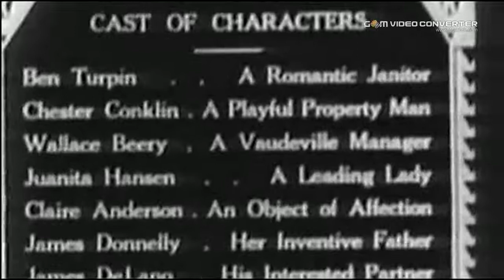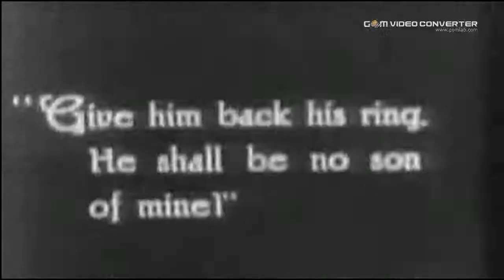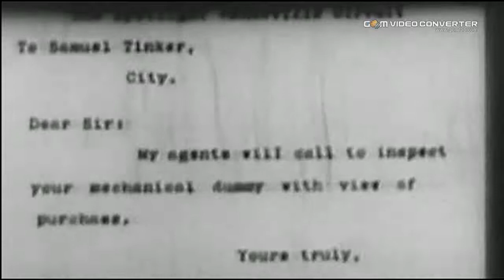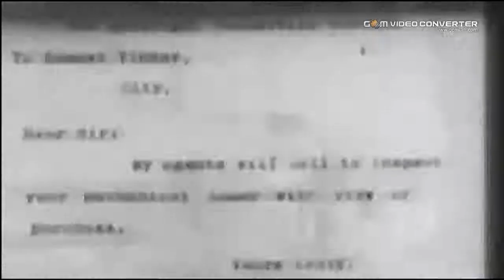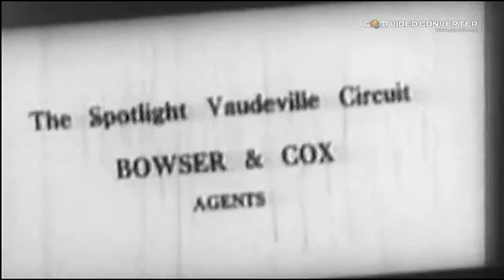Ben Turpin in A Clever Dummy part 1 of 2.mp4 HQ